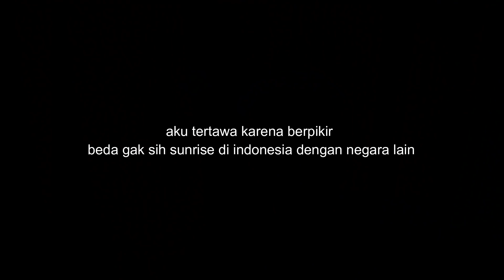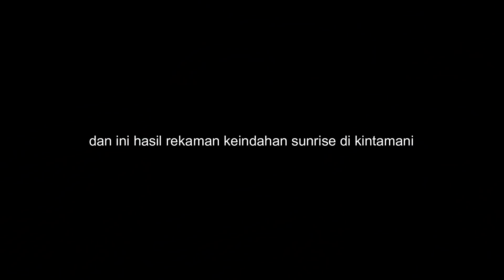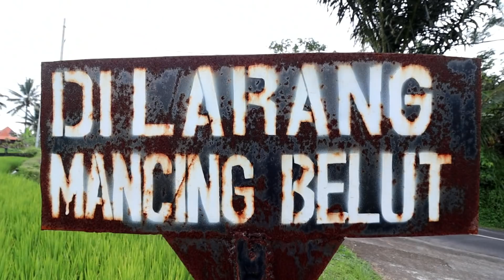PENGALAMAN AKU MENJADI GUIDE BULE DI BALI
divideo kali ini aku menjadi guide untuk 2 turis asal jerman steve & esteban di bali.